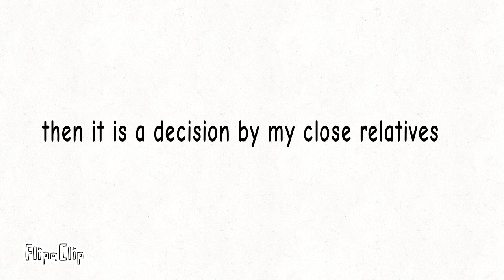Bfspa 18 Mean or Cheesy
Nop